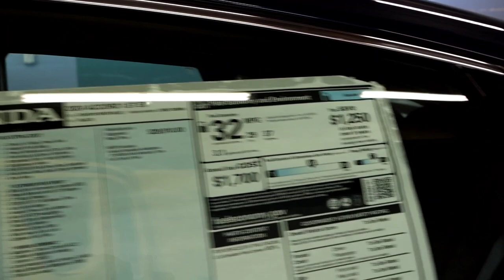2024 Blue Honda Accord Tinted Windows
2024 Blue Honda Accord Tinted Windows before and After walk around review with 3M high performance automotive window film at 3m authorized dealer RONIN ROAD CUSTOM AUTO TINT SHOP in Colorado Springs CO